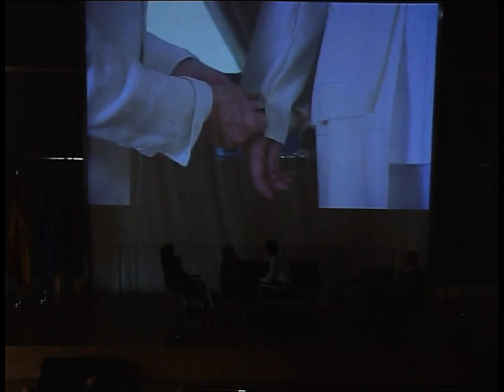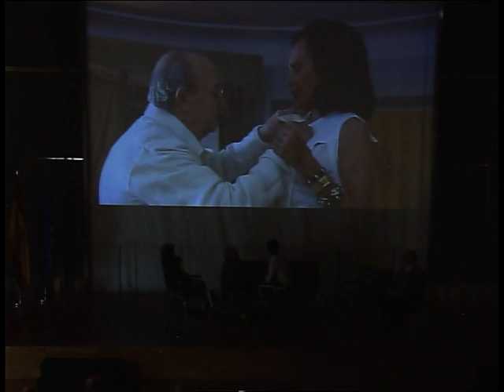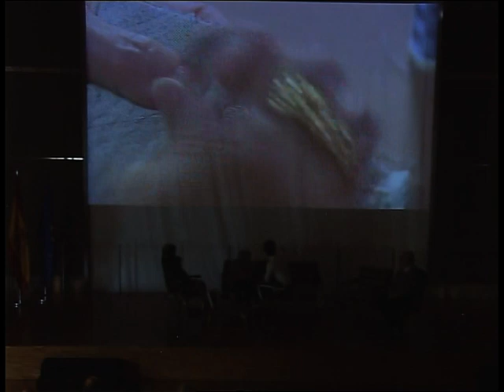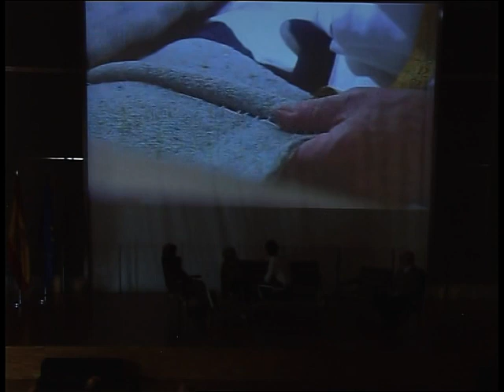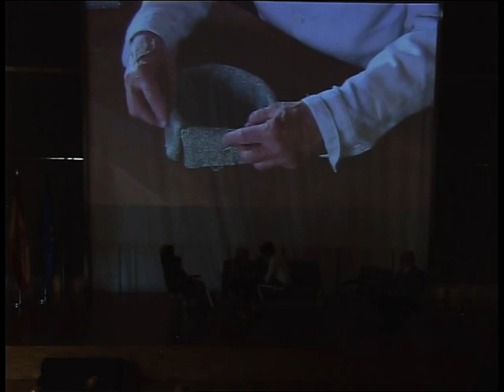Balenciaga: mi jefe. Una conversación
Conferencia Sábado de los Amigos
Por: Mariu Emilas
En esta ocasión, partiendo del libro 'Balenciaga: Mi jefe', su autora, Mariu Emilas, ha convocado a una serie de conocedores de la obra del modista que nos acercarán a su figura. Así, además de la propia Emilas, que pertenece a una familia muy vinculada con Balenciaga, están presentes en esta mesa redonda Sonsoles Díez de Rivera; Lydia García, de la colección López-Trabado y miembro de la Asociación de Amigos; el comisario de exposiciones, Eloy Martínez de la Pera, y el diseñador de moda Javier Martín.

Lugar: salón de actos, primera planta
Organizamos con: Asociación de Amigos del Museo del Traje